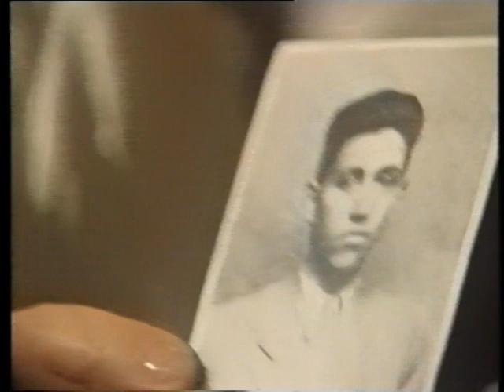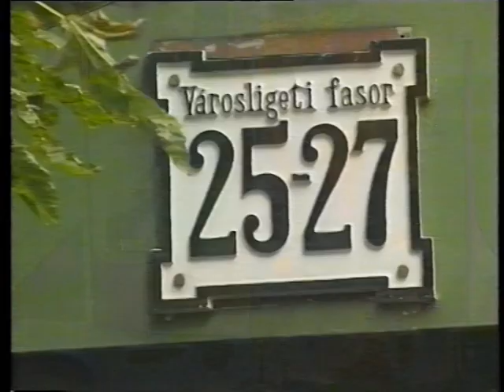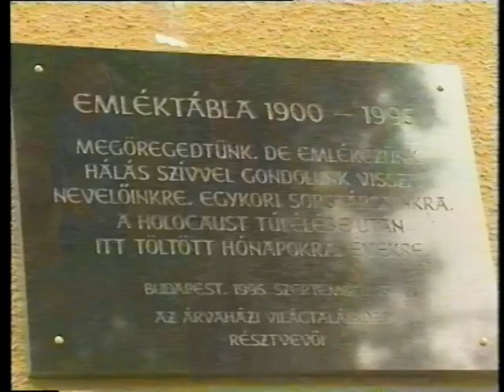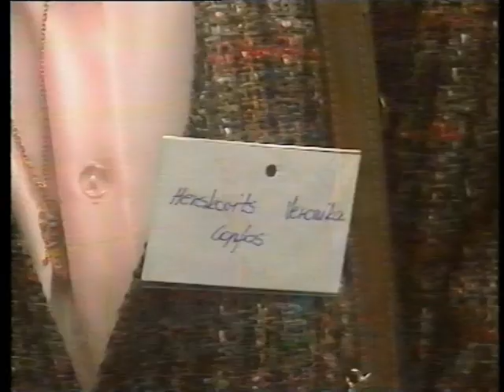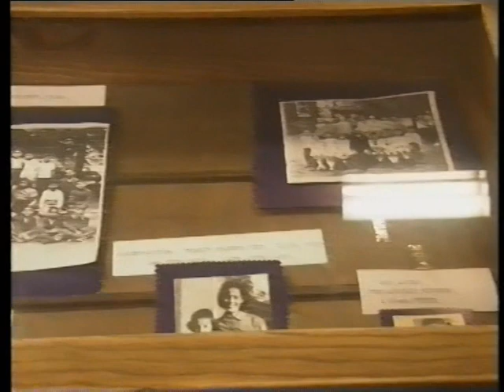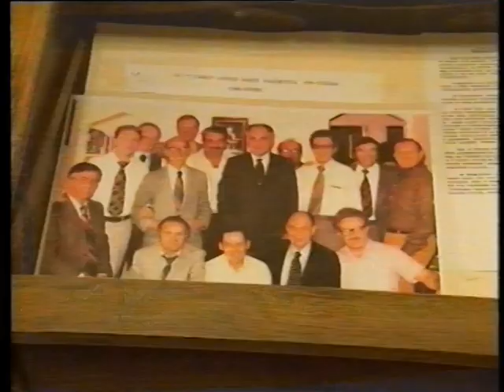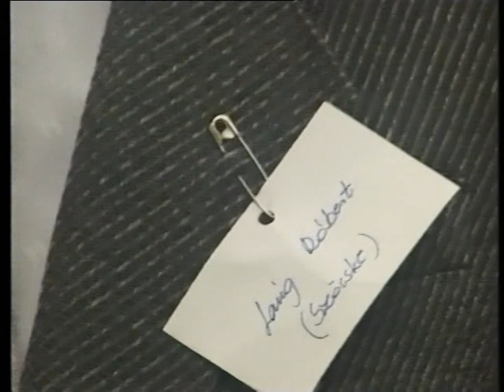Árvaházi Világtalálkozó a Bálint Házban 1995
1944 és 1948 között a magyar zsidó hitközségek a Joint támogatásával több ezer árvát fogadtak be budapesti és vidéki gyermekotthonokban. Ilyen árvaházak Budapesten, Algyőn, Békéscsabán, Csornán, Debrecenben, Deszken, Győrben, Lillafüreden, Pécsett és Szegeden is működtek. Az egykori budapesti Zsidó Árvaház növendékei találkozót szerveztek a Bálint Zsidó Közösségi
Házban. A két intézmény, a leány- és fiúárvaház dokumentumaiból kiállítást rendeztek, a találkozót
köszöntötte Schweitzer József országos főrabbi is. A külföldről is érkezett több száz részvevő közül
többen a Ház kollégiumi részében szálltak meg. Emléktáblát avattak az egykori fiúárvaház (Vilma
királynő út.) falán a Városligeti fasor 25-27-ben.

A Nácizmus Üldözötteinek Országos Egyesülete (NÜB) csaknem 25 év után újra megrendezi a magyarországi zsidó hitközségek gyermekotthonaiban 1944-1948 között befogadott árvák találkozóját.

A Holokauszt Emlékközpont szeretettel meghívja a "Hogyan tovább? Zsidó családok Magyarországon a háború után" című konferenciájára!
A konferenciára regisztrálni 2021. május 3-tól lehet.